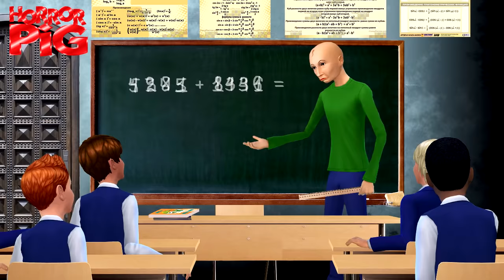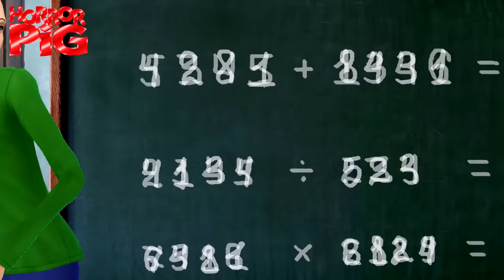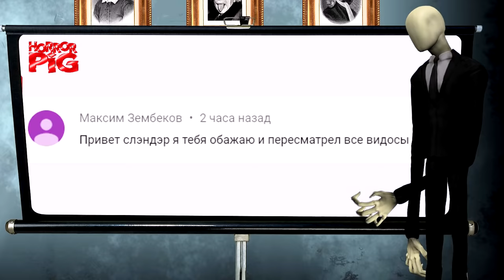Как Балди убежал из дома злой бабушки Гренни Страшилка Мультики